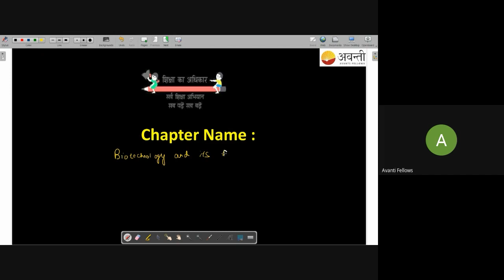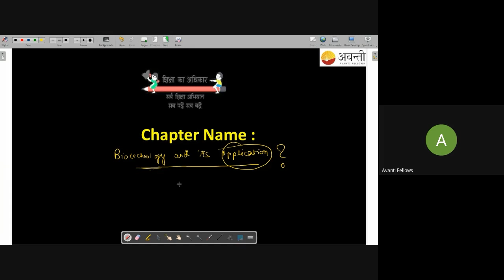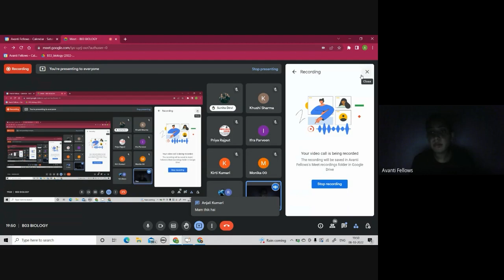Biotechnology and its Applications - 1 | 12th Biology | 8th October 2022